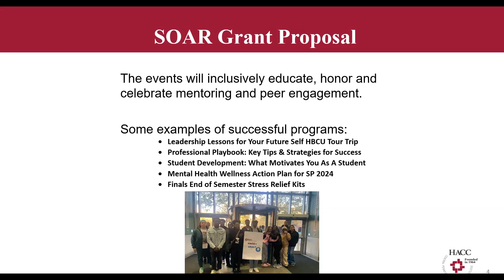SOAR Program Returns to HACC for Spring 2024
Thanks to the HACC Foundation, the Success, Opportunities, Achievement and Resilience (SOAR) Program will host events, workshops and programming to help students succeed.

To learn more about inclusion, diversity and belonging at HACC, please